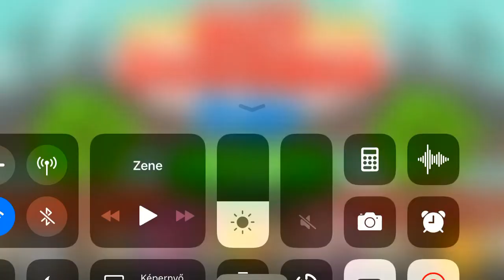Papa's Hot Doggeria To Go! St. Paddy's Day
Paddy Hot Dog! 🌭🌭🍀🍀